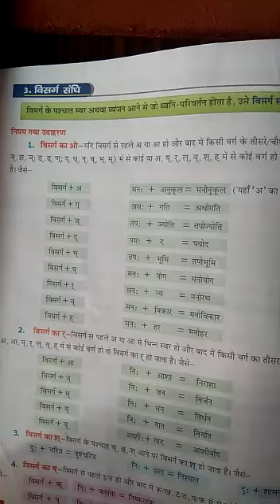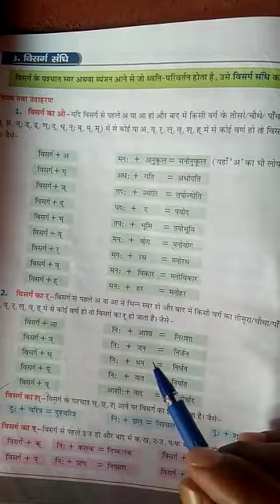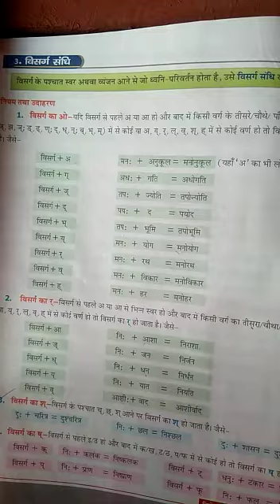Class-6to8 hindi (विसर्ग संधि, नियम और उदाहरण)